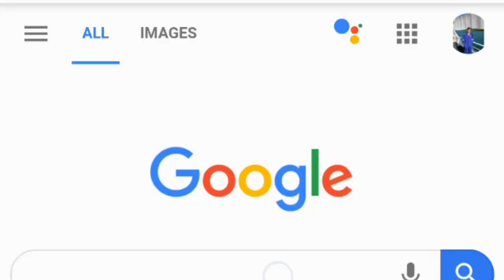LET GO ANCHOR - DECK CADET | LIFE AT SEA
LET GO ANCHOR.

This vlog is to have a knowledge about anchoring operation.

Don't forget to subscribe on my youtube channel Jose Marie de Jesus and hit the notification bell for the latest video uploads , and also don't forget to like and share this video.

Labya! And Enjoy!

Used 1080p for best quality of this video